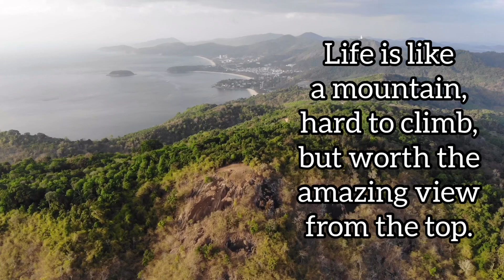VIEW POINT BLACK ROCK PHUKET THAILAND | DRONE SHOT 2020